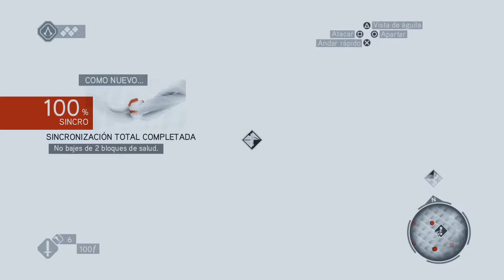NICOLÁS DE MAQUIAVELO | ASSASSIN'S CREED: BROTHERHOOD #3